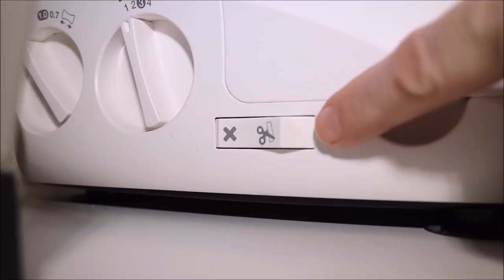Sy en riktigt proffsig rullfåll på Singer S14 78 (Lidl overlock)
Visst kan du enkelt sy en rullfåll på en Singer overlock. Visserligen är beskrivningen i boken inte så bra, men här kommer lösningen! Lycka till! /Christina